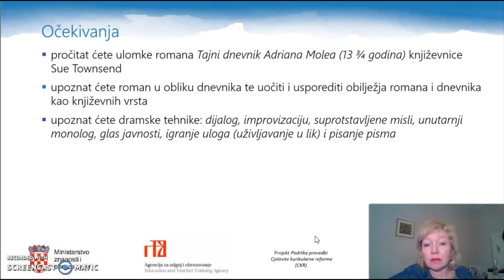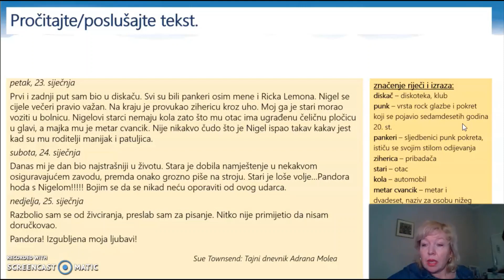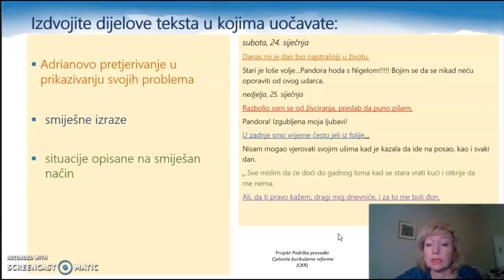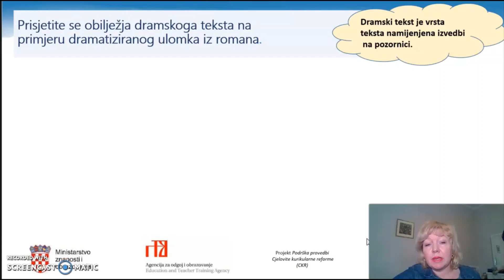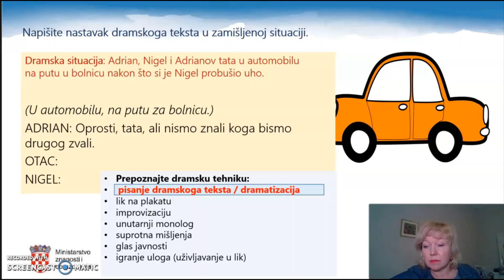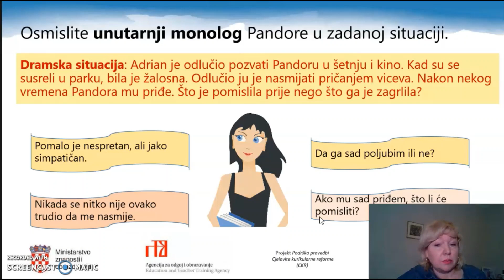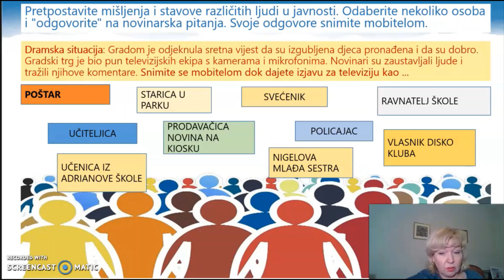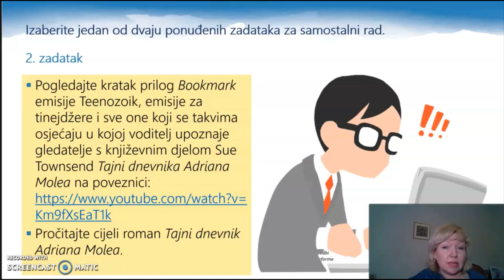Hrvatski jezik, 7. r. OŠ - Nasmijat ću te (dramske igre i improvizacije)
Autor: Matilda Marković
Opis:
- ulomci iz romana Tajni dnevnik Adriana Molea
- upoznavanje i izvođenje dramskih tehnika i improvizacija